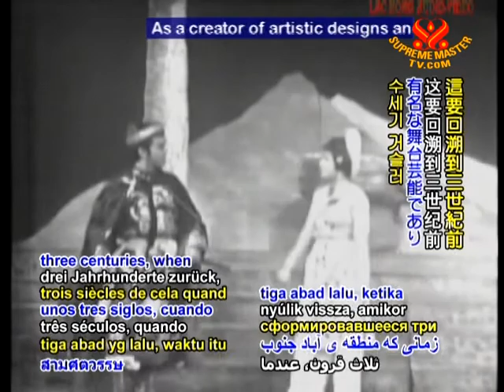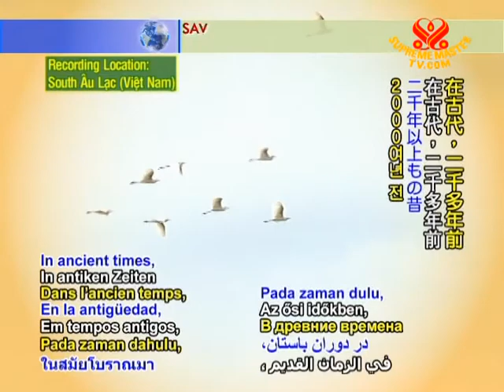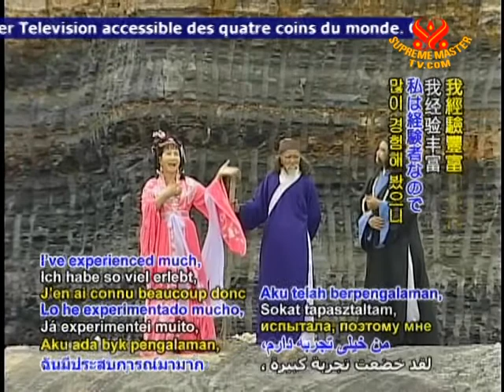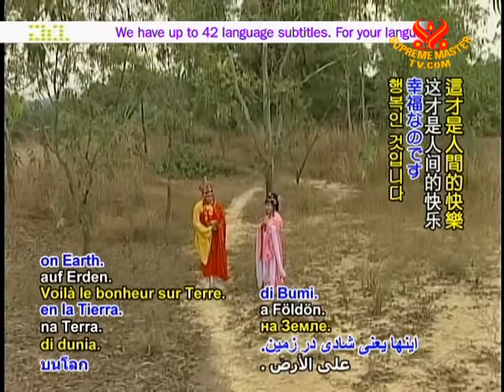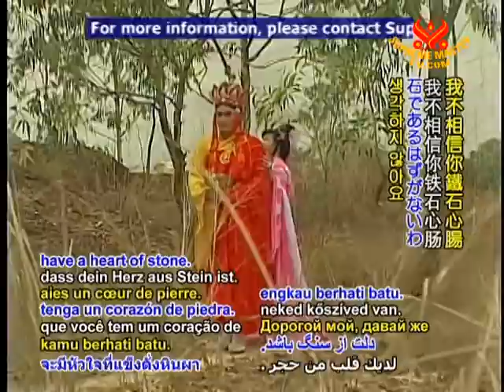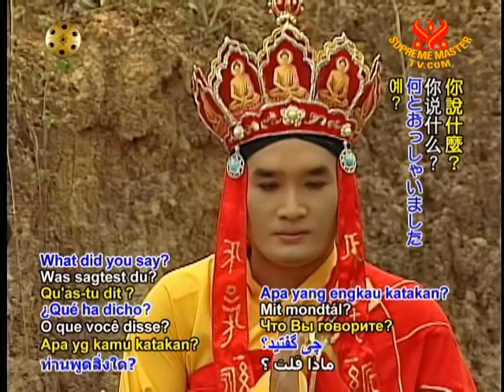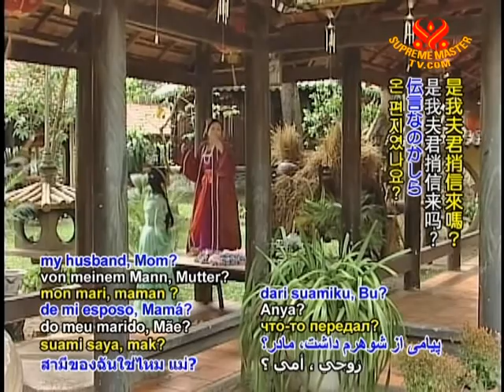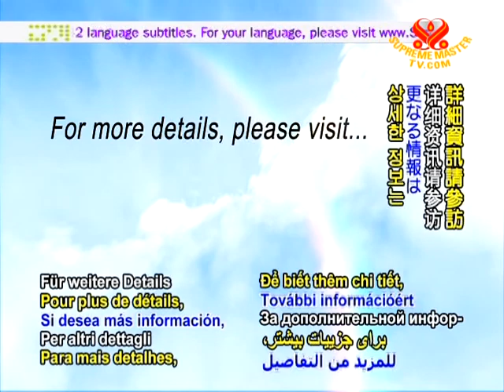Lotus Essence - (In Aulacese) (1/2)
• EE1085; Aired on 3 Sep 2009(in Aulacese)
In the lunar New Year 2007, during an outdoor gathering with our Association members in Formosa (Taiwan), Supreme Master Ching Hai was moved to spontaneously sing a folk opera song "Spiritual Practice is a Source of Blessing" written by Mr. Viễn Châu, which she knew by heart since her youth. We now invite you to listen to an excerpt of this folk opera song through the voice of Supreme Master Ching Hai.